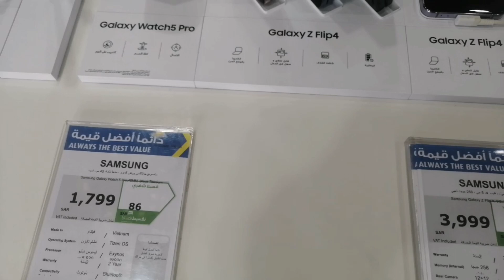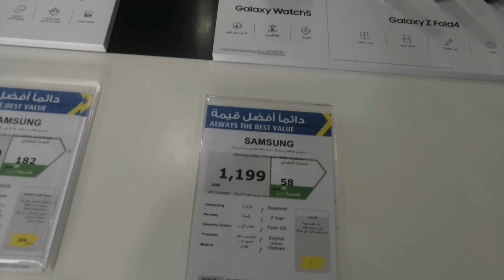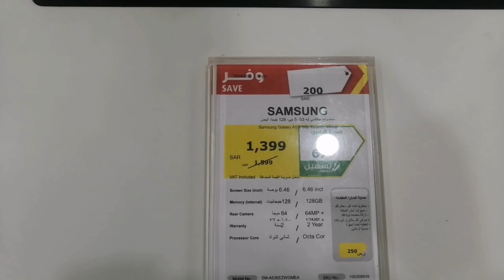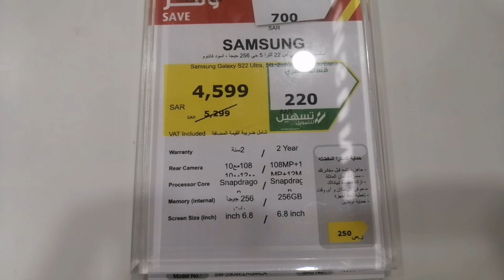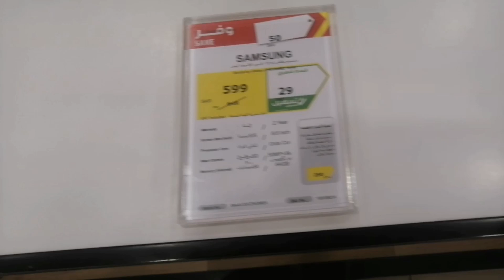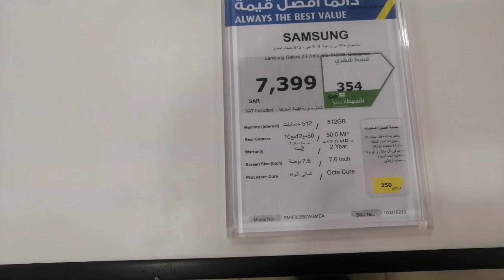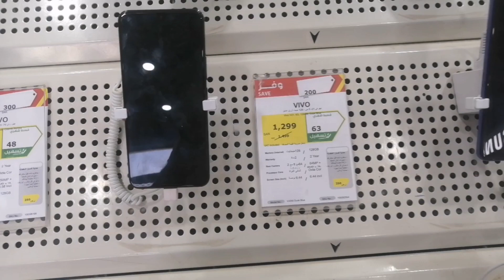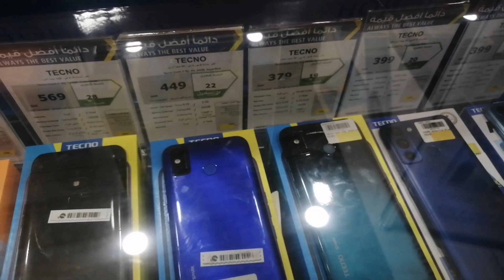Mobile shop || Mobile ki dukan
Hello Everyone Welcome Back My New Mobile Vlog. There are Lot's of mobile.
This sis big mobile store there are all Range Mobile Avibale here. There are hige Range mobile phone and Low Baught Price mobile phone available so let's go Mobile shop and watch. Mobile shop Name is Extra Mobile Store. This Is a Big Shop for Electronics

WARNING
This Video is Only for Porpose of Education. We are Just Providing Market Information,Singh at Work is not Promoting or Defaming any Brand in any way.
We are not Responsible for any profit or Loss on any Way. Please Check Before Buying Goods and Make for Your Decision..

India 🇮🇳🙏